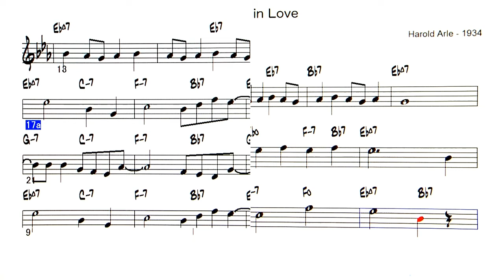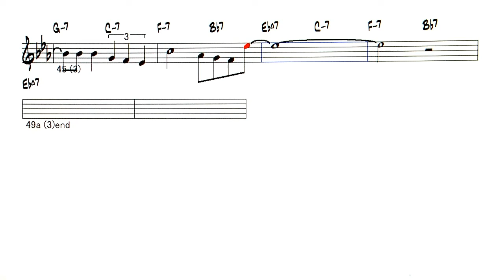Let's Fall in Love ( Harold Arlen ) - Reference sound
Backing Track - Let's Fall in Love ( by Harold Arlen  - 1934 )
リクエスト曲 -  今回はこんな感じで作成しましたが、スローなバラード風、エラ、シナトラ、ロッド・スチュアートや豪華リズム隊のダイアナ・クラール風などパーターンが沢山あり、お好みがわからないので、自分の解釈でチャールストン風？になっています。